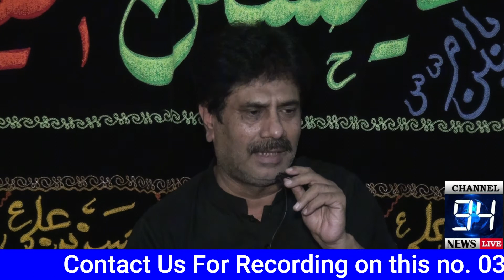MEHFILl-E-MUSALMAH.4/Sep/2020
majlis about matam,
majlis about namaz,
majlis about mout,
majlis about dua,
majlis about imam zamana,
majlis about sahaba,
majlis about imam jafar sadiq,
ziarat after majlis,
salam after majlis,
ziarat after majlis lyrics,
shia salam after majlis,
dua after majlis,
ziyarat salam after majlis,
ziarat recited after majlis,
majlis as sofa,
majlis at home,
majlis at abdullah shah ghazi,
majlis at taufiq official,
majelis at taufiq ahmad tumbuk,
majlis at taufiq,
majelis at taubah,
majelis al tawwabeen,
majelis at taufiq madura,
khutba before majlis,
salam before majlis,
dua before majlis,
majlis by asif raza alvi,
majlis by allama nasir abbas,
majlis by ali raza rizvi,
majlis by shahenshah naqvi,
majlis by waseem baloch,
majlis by nadeem sarwar,
majlis by zakir waseem abbas baloch,
majlis by allama nusrat bukhari,
majilis,
majlise,
zakir death during majlis,
death during majlis,
mojza during majlis,
fight during majlis,
matam during majlis,
majlis for kids,
majlis for youth,
majlis for status,
majlis for muharram,
majlis for ashura,
majlis in english,
majlis in india,
majlis in karbala,
majlis in iran,
majlis in sindhi,
majlis in urdu,
majlis in islamabad,
majlis in punjabi,
live majlis,
majlis all,
muharram majlis near me,
majlis of allama asif raza alvi,
majlis of shahenshah naqvi,
majlis of allama nasir abbas,
majlis of asif raza alvi,
majlis of waseem baloch,
majlis of ali raza rizvi,
majlis of nadeem sarwar,
majlis of asif alvi,
majlis on imam e zamana,
majlis on matam,
majlis on mola ali,
majlis on dua,
majlis on mola abbas,
majlis on namaz,
majlis on bibi fatima,
majlis on bibi zainab,
majlis pe hamla,
farshe majlis pe,
up ki majlis,
majlis with noha,
majlis with matam